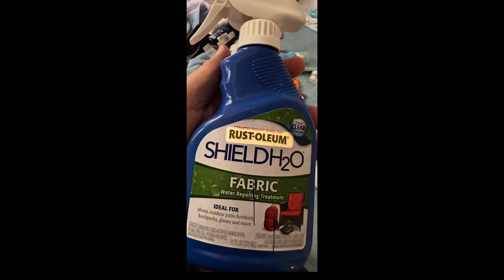February 13, 2024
If you enjoyed this video, and want to see more, please consider making a small donation to my PayPal account. Your support helps me create more quality content for you. Thank you!